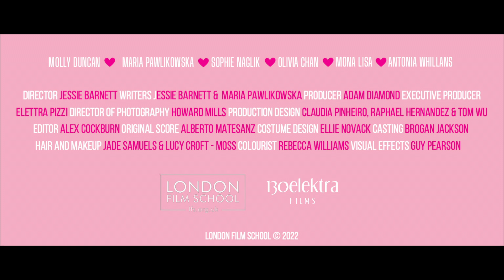Bye Bye Baby Trailer